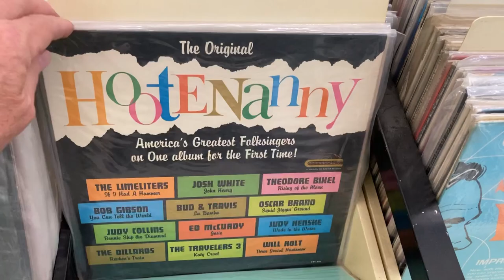LP Square Dance, Barber Shop Quartet, Hootenanny